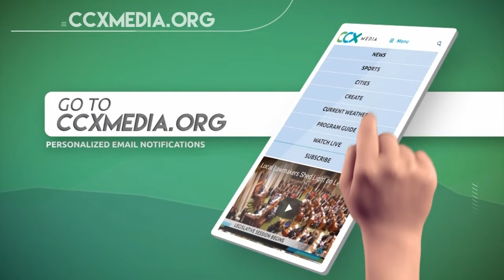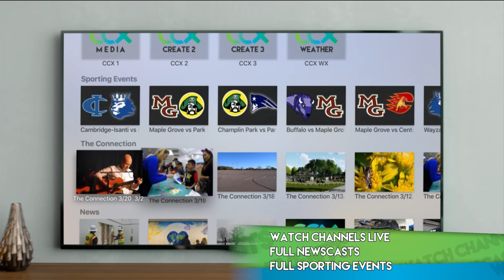Burnsville vs. Wayzata Boys High School Basketball - Jackson McAndrew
Full Game Coverage of Burnsville vs. Wayzata Boys High School

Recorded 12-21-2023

Game Contents
00:00:00 Introduction
00:04:40 1st Half
00:43:23 Halftime
00:50:02 2nd Half
01:15:34 Final
01:16:44 Post Game Interview